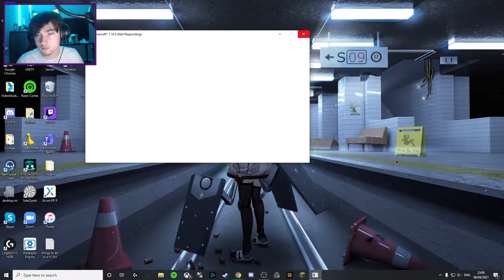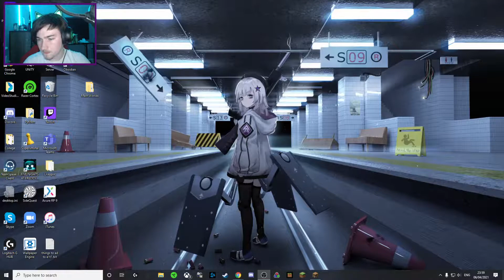Minecraft Hardcore 3: Episode 1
Welcome to the Minecraft Hardcore Series, Enjoy my first attempt at Minecraft Hardcore which is something I've never challenged myself to do before.